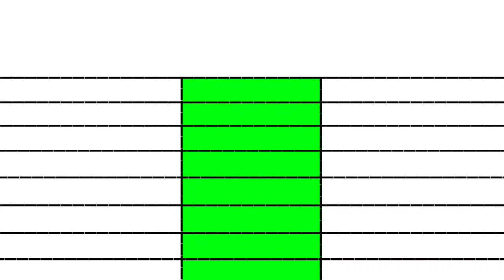Bade miyan chote miyan Old vs Bade miyan chote miyan New movie day 11 box office comparison।।